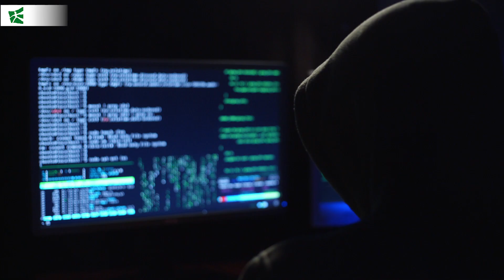Wo Versicherungen an Ihre Grenzen stossen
Für das Risikomanagement von Versicherungsunternehmen ergeben sich durch Klimawandel und zunehmende Cyberangriffe neue Herausforderungen. Denn für die Schäden, die hier entstehen könnten, gibt es keine Daten-Referenz aus der Vergangenheit.